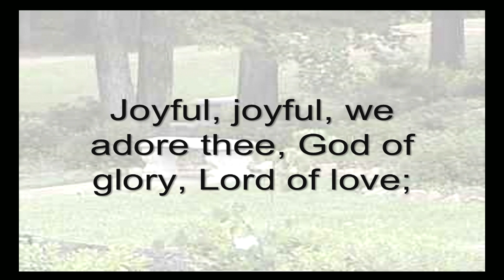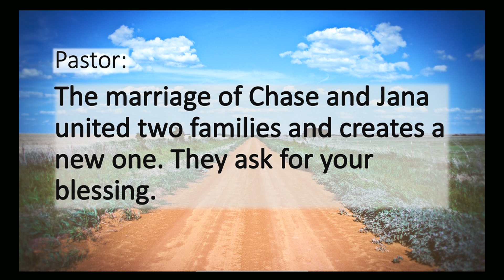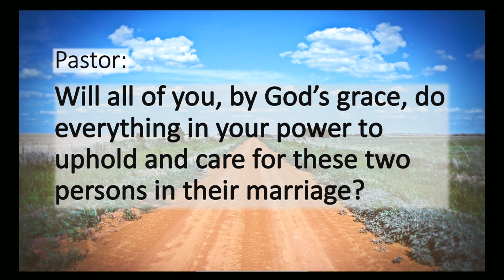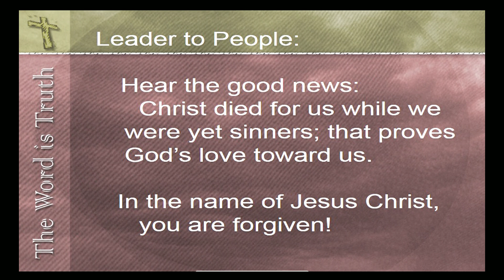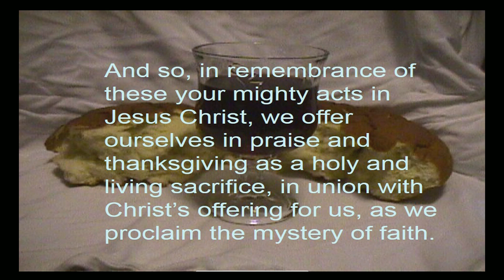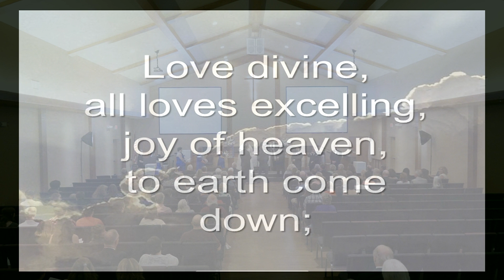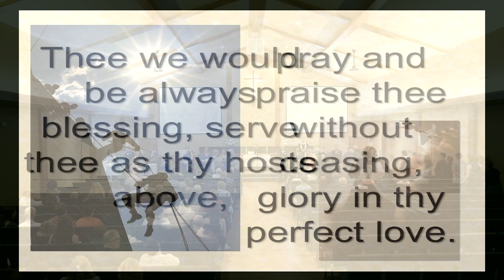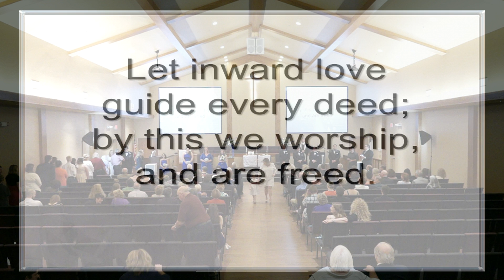Jana and Chase Wedding